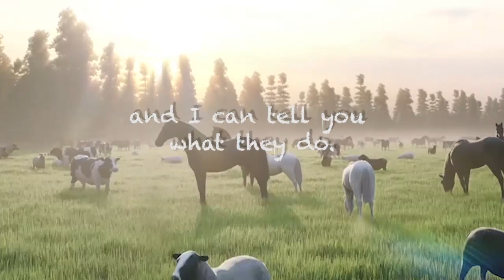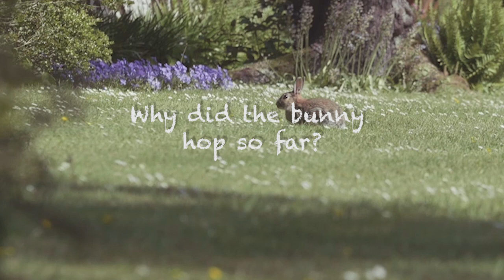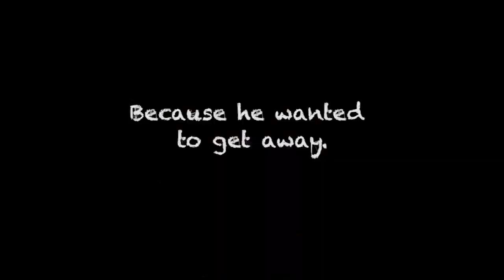Chicken Song (Gabriella)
Personalized Preschool Educational Song About Animals (Gabriella)